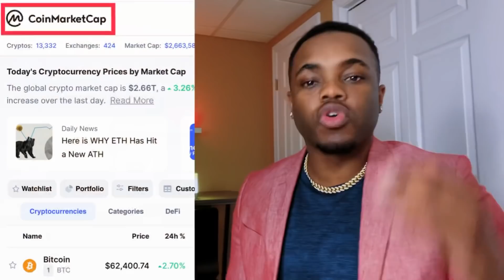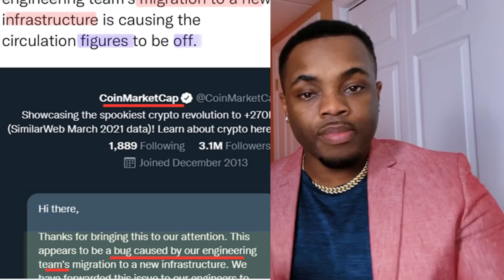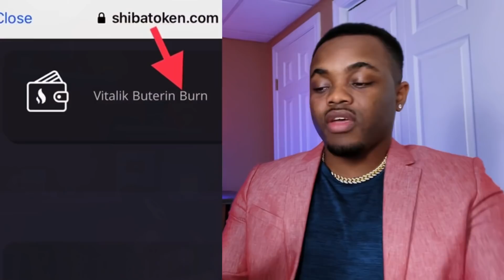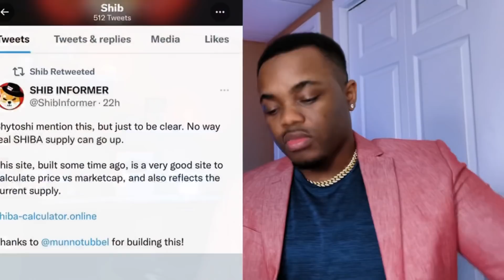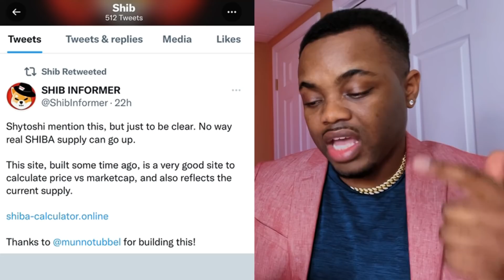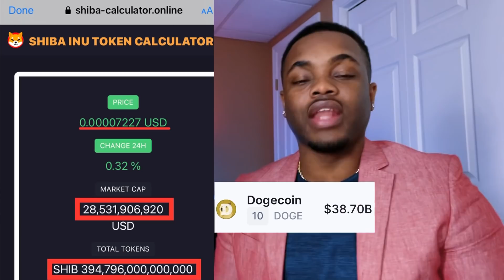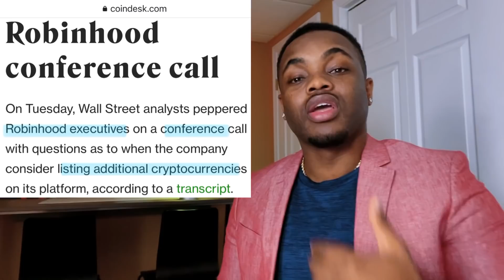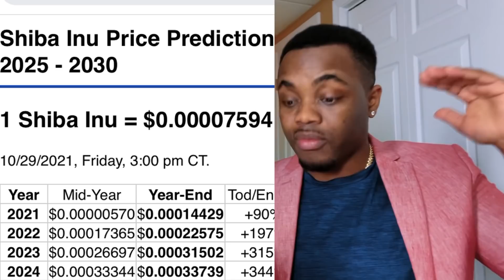SHIBA INU - They Were WRONG!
Best crypto to buy now, is shib a buy, stocks to buy now, crypto to buy today, Shiba inu, shiba inu price predictions, is shib inu a buy, shiba inu will make you a millionaire, will shib 1 cent,